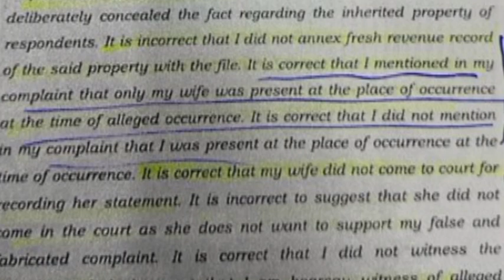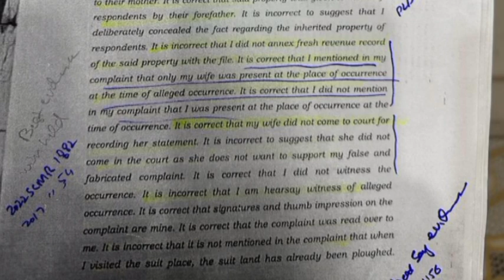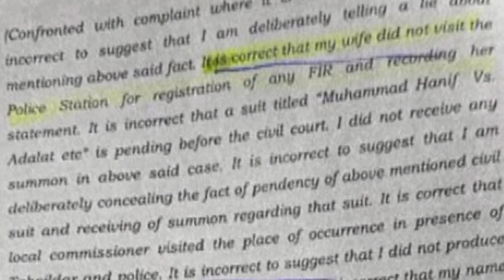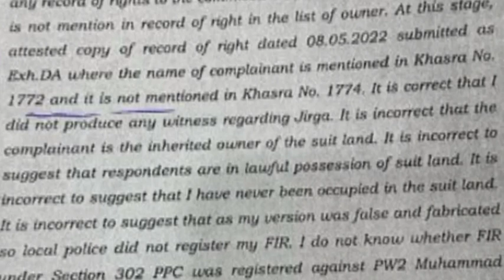How to find out Hearsay evidence, Concealment of Fact, Best evidence withheld in cross examination.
civil proceedings converted into criminal proceedings.